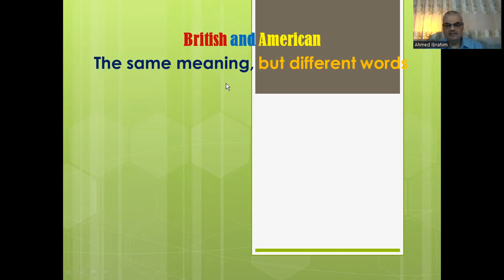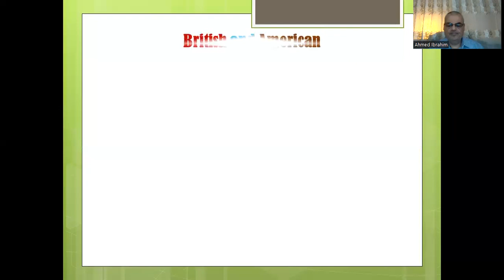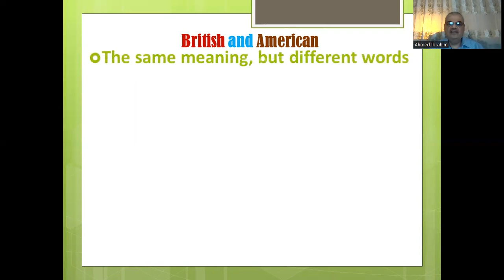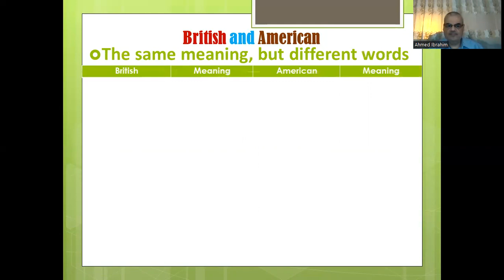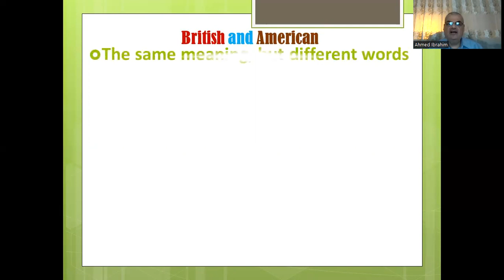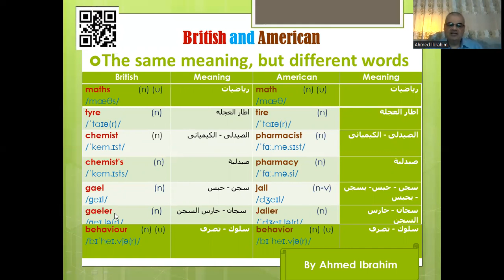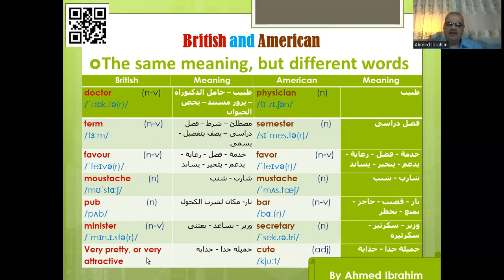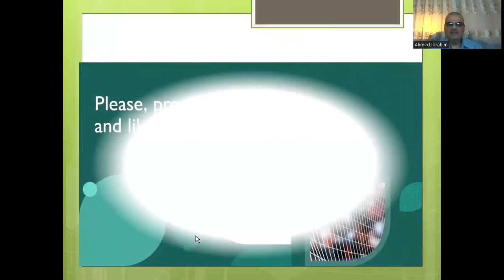Lesson 98. British and American words. Part one.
Learning and living English. Lesson 98. British and American words. How to use "British and American words" in everyday life, and everyday conversation.